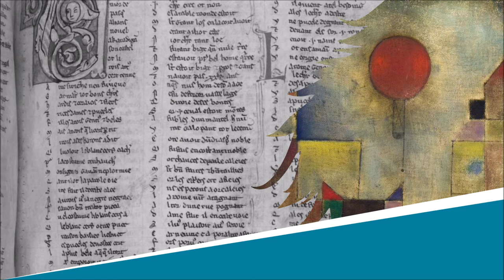Le Bleuet - Chantefleurs - Robert Desnos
Le Bleuet

Lecture : AB
Portrait de couverture : Raphaël Gauthey
Illustration de fond : Paul Klee

Texte :
C’est la reine des hirondelles
Qui porte collier de bluets,
Bluets des champs et des javelles,
Bluets.
Qui s’éclaire avec des chandelles
Et des bluets.